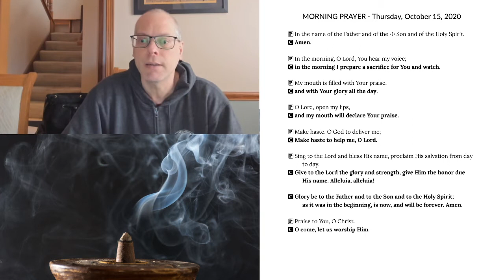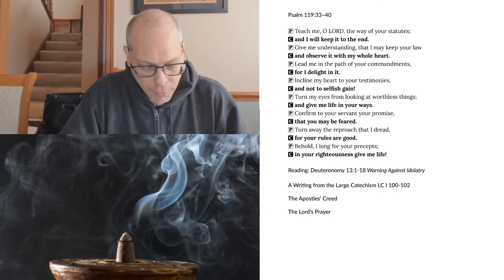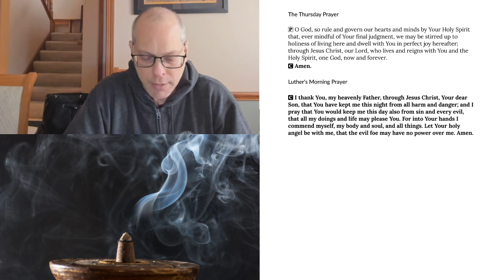Morning Prayer for Thursday, October 15, 2020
Deuteronomy 13:1-18 Warning Against Idolatry
A Writing from the Large Catechism LC I 100-102